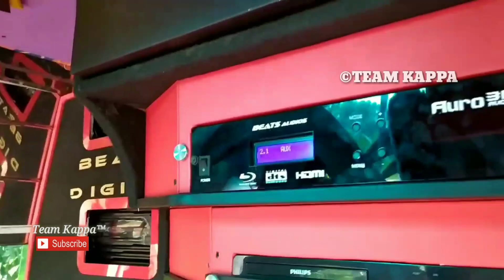Kerala's "BUBBLE SHOW" Equipped Tourist Bus Angel Holidays By BEAT Digitals